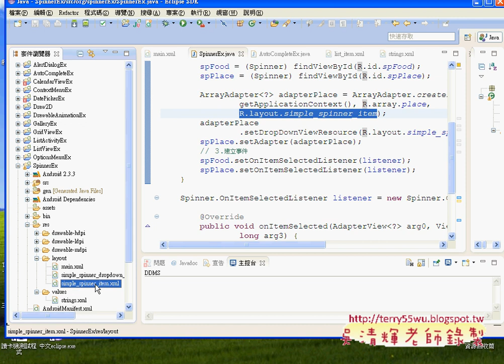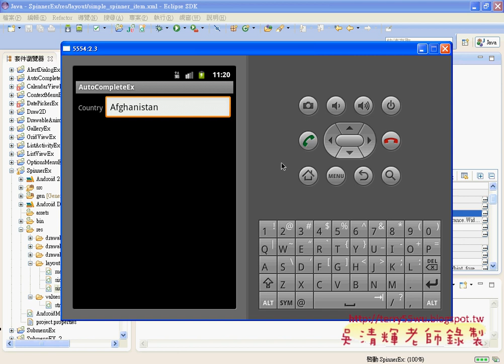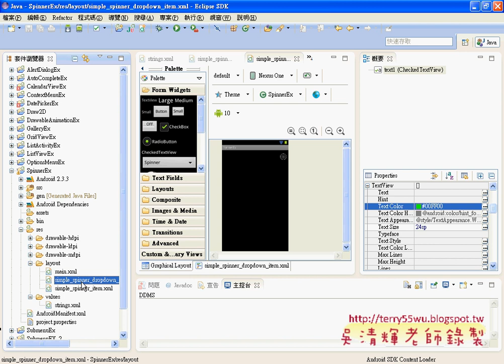01_Spinner更改外觀範本說明(Android進階教學 吳老師)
吳老師教學特色：
1.影音複習分享(全程錄影)。
2.能不硬code程式，有程式也會提供畫面。
3.提供業界實務開發經驗。
4.書上沒講到的操作，圖形化工具使用。
5.隨時更新第一手資訊。

上課內容：
01_Spinner更改外觀範本說明
02_Android證照考試關聯與AutoCompleteTextView範例
03_AutoCompleteTextView程式設計
04_GridViewEx介面說明
05_GridViewEx程式設計說明